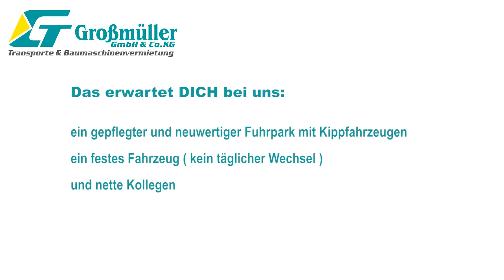Zu Verstärkung unseres Teams suchen wir einen LKW-Fahrer für Kippfahrzeuge (m/w/d)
Zu Verstärkung unseres Teams suchen wir einen
LKW-Fahrer für Kippfahrzeuge (m/w/d)

Du bist kein Stubenhocker? Raus geht’s auf die Straße!